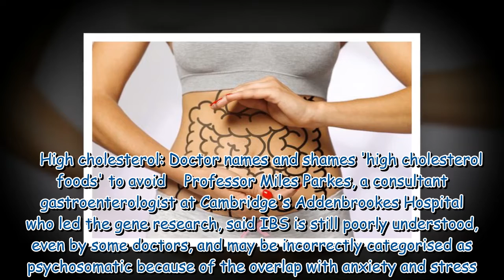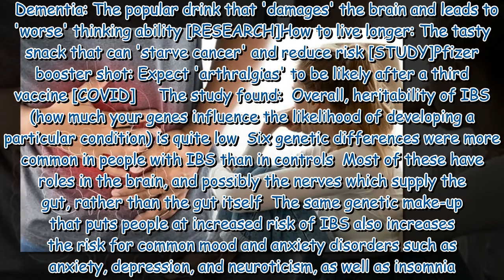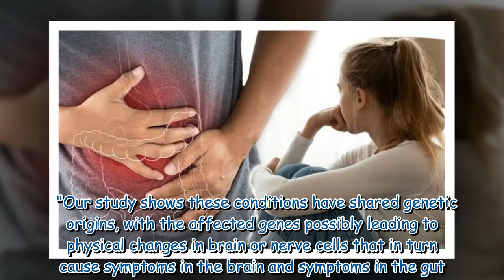Stomach bloating, anxiety and irritable bowel syndrome – conditions linked says new study